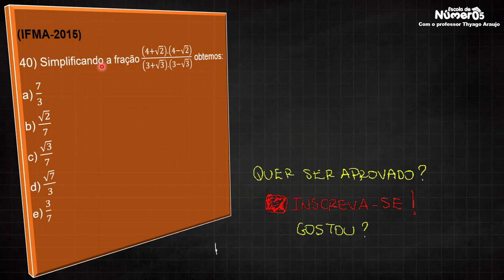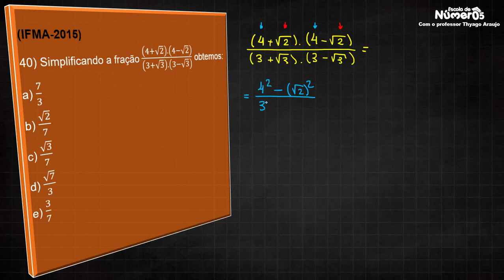Produto da soma pela diferença de dois termos - IFMA 2015 | Questão 40 (MATEMÁTICA)